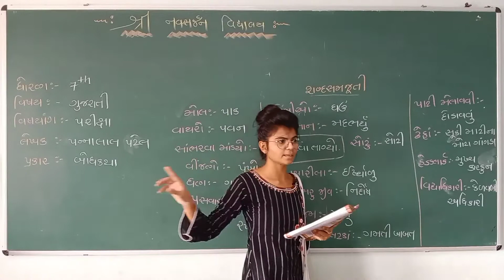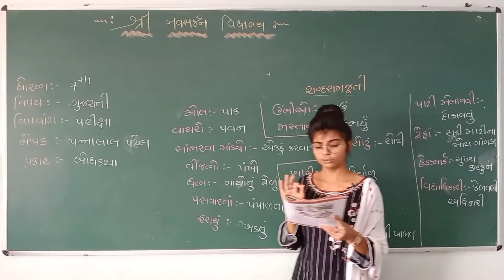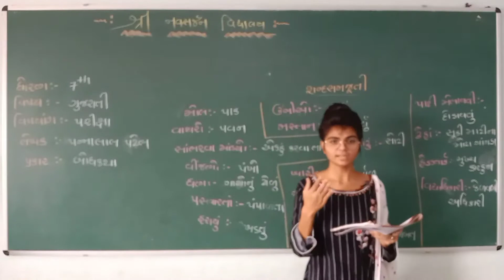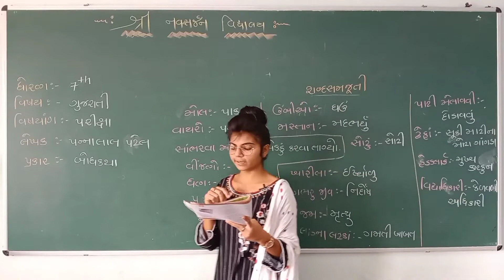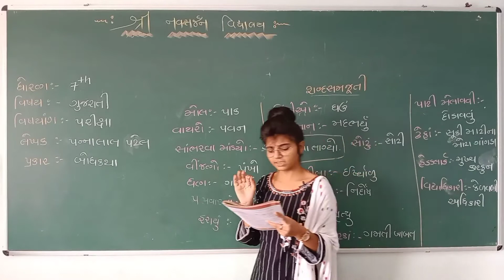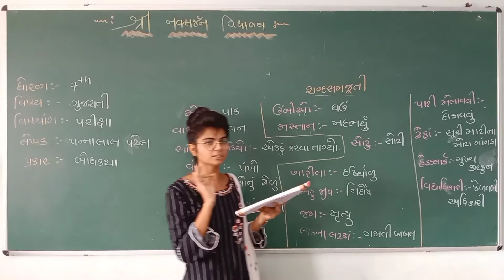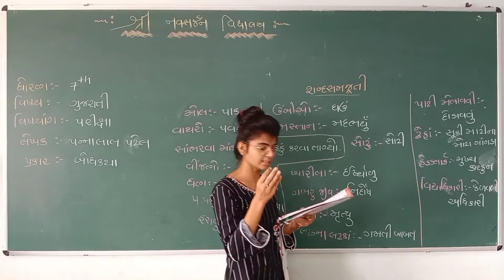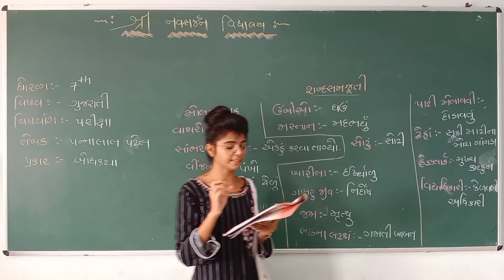ધોરણ 7 ગુજરાતી (પરિક્ષા)